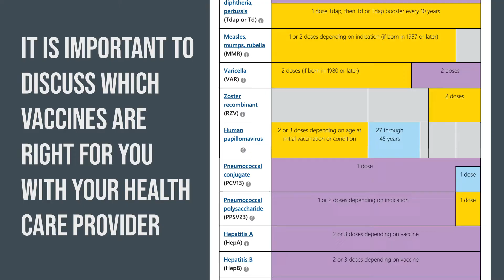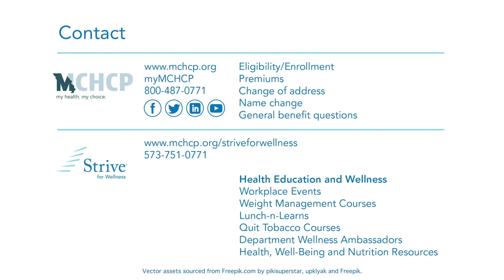Importance of Vaccines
It’s always better to prevent a disease than to treat it. That’s why vaccines are so vital to protecting ourselves, our families and our communities. Watch the Importance of Vaccines video to learn more!